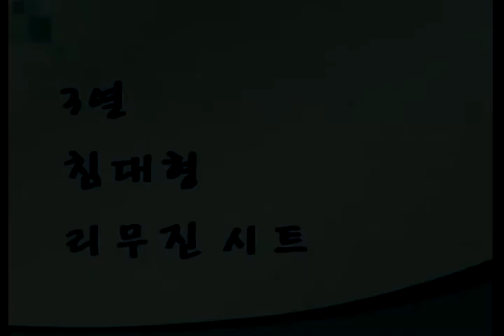++넓고 편하게 타는 올뉴카니발++ [with,튜닝끝판왕]